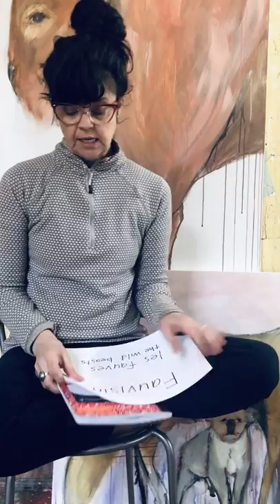Fauvism art lesson (part 1)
The Create Everyday Classroom